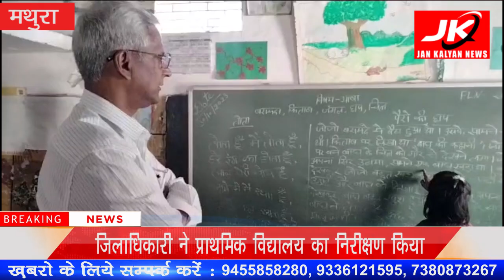Mathura : जिलाधिकारी ने प्राथमिक विद्यालय का निरीक्षण किया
30 अक्टूबर। प्राथमिक विद्यालय माधोपुर विकास खंड मथुरा, प्राथमिक विद्यालय दामोदरपुरा विकास खंड मथुरा, न्याय पंचायत स्तरीय प्राथमिक विद्यालय औरंगाबाद, पूर्व माध्यमिक विद्यालय औरंगाबाद, प्राथमिक विद्यालय औरंगाबाद द्वितीय विकास खंड मथुरा तथा प्राथमिक विद्यालय पुलिस लाइन मथुरा तथा स्कूलों में संचालित आंगनबाड़ी केंद्र का जिलाधिकारी शैलेंद्र कुमार सिंह ने निरीक्षण कर  शिक्षा की गुणवक्त्ता तथा अन्य विषयक की जानकारी ली।
        जिलाधिकारी ने बताया कि शिक्षा विभाग में प्रेरणा एप के प्रयोग के लिए अनिवार्यता बढ़ती जा रही है। शिक्षकों को अपनी मौजूदगी के लिए हर हाल में अब इस एप की मदद लेनी पड़ रही है। नई व्यवस्था में हाजिरी से लेकर निरीक्षण तक सब कुछ प्रेरणा एप के जरिए अपलोड करना है। बिना अपलोड किए कोई भी रिपोर्ट मान्य नहीं होगी ।
          प्रेरणा एप को लेकर जिलाधिकारी ने सभी शिक्षकों  को निर्देश जारी किए है जिसमें उनसे हर विद्यालय के निरीक्षण की रिपोर्ट एप के जरिए ही अपलोड करनी होगी। इसके बिना कोई भी रिपोर्ट मानी नहीं जाएगी। निरीक्षण आख्या प्रेरणा एप पर अपलोड किए जाने के बाद ही मान्य होगी।पूर्व माध्यमिक विद्यालय कंपोजिट स्कूल औरंगाबाद विकास खंड मथुरा का निरीक्षण प्रेरणा एप के माध्यम से किया। उन्होंने विद्यालय में भौतिक व शैक्षणिक स्तर को जांचा व आवश्यक दिशा निर्देश दिए। निरीक्षण के दौरान वहां शैक्षणिक स्तर की जांच करते हुए बच्चों को दी जा रही शिक्षा के संबंध में न केवल अध्यापकों से जानकारी ली बल्कि बच्चों से भी जानकारी ली व उनसे अंग्रेजी, गणित व हिंदी आदि विषयों पर सवाल पूछ कर उनके शैक्षणिक स्तर भी जांचा।
      डीएम ने विद्यालय में साफ सफाई की व्यवस्था को भी जांचा। उन्होंने वहां शौचालय की साफ सफाई की व्यवस्था का भी निरीक्षण किया। साथ ही बच्चों को मध्यान्ह भोजन के लिए दिए जा रहे भोजन को जांचा। उन्होंने वहां उपस्थित पंजिका को भी देखा। उन्होंने कहा कि बच्चों को सरकार द्वारा उपलब्ध कराई जा रही यूनिफॉर्म, किताबें जूते
आदि उपलब्ध हो यह सुनिश्चित किया जाए।
         डीएम ने उपस्थित अध्यापकों से कहा कि प्रत्येक बच्चे के जीवन में शिक्षा व स्वास्थ्य अति महत्वपूर्ण है इसके दो पहलू हैं, इसलिए शिक्षा के स्तर में किसी प्रकार की लापरवाही ना हो। बच्चों को अच्छे से अच्छी शिक्षा उपलब्ध हो, उनके शैक्षणिक व बौद्धिक स्तर में सुधार हो, ताकि वह भविष्य में एक सफल नागरिक बन सके व देश प्रदेश के निर्माण में अपना महत्वपूर्ण योगदान दे सकें। उन्होंने कहा कि भावी पीढ़ी देश का भविष्य है।